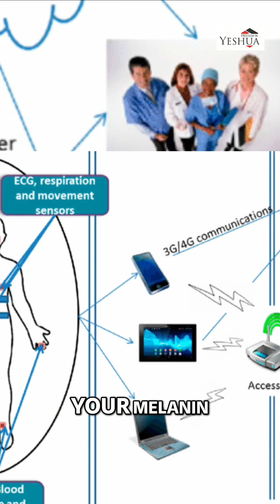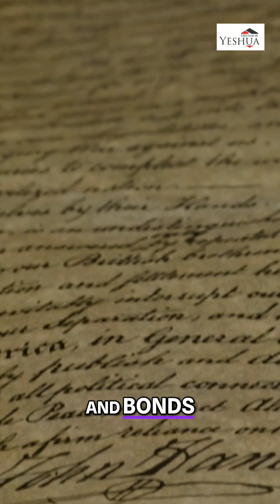Melanin: More Valuable Than Gold? They're Harvesting Your Body!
Melanin isn't just skin pigment—it's a valuable substance with diverse properties. It has technological applications and historical significance. A key molecule explored.